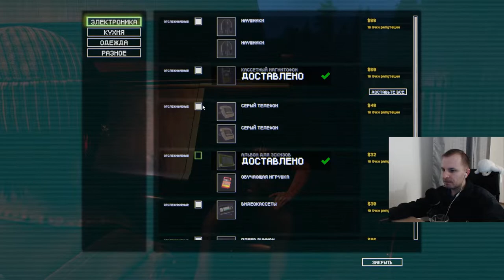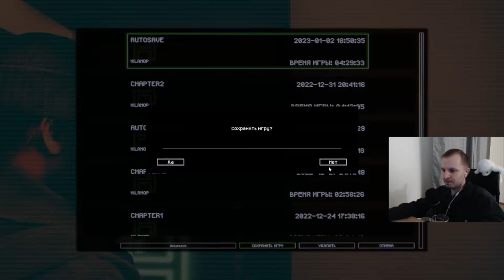Симулятор вора из 80х: фотограф из 703 дома | American Theft 80s #10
Обзор и прохождение игры American Theft 80s (Американское воровство 80-х). В этой игре мы играем за героя который является настоящим вором.